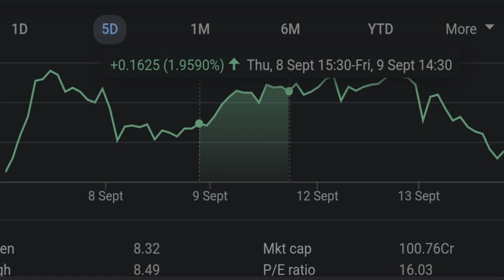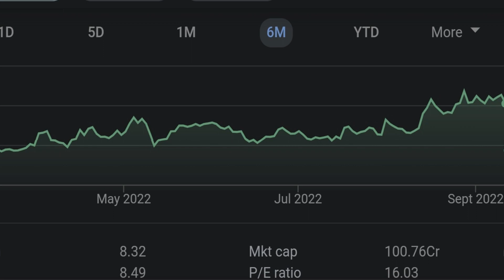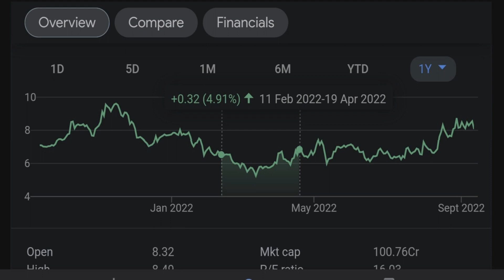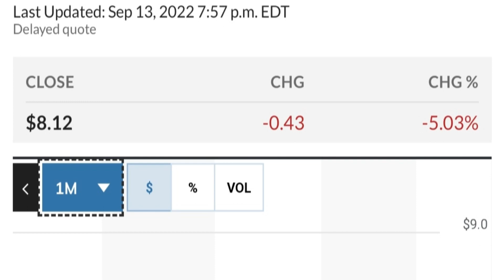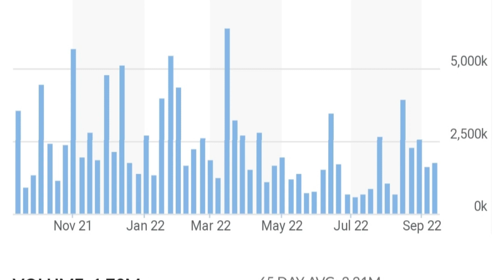👀😮 GEO Stock Technical Analysis And Predictions Geo Group Stock